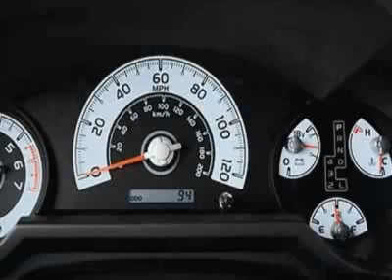2007 Toyota FJ Cruiser SUV - Nicholasville, KY